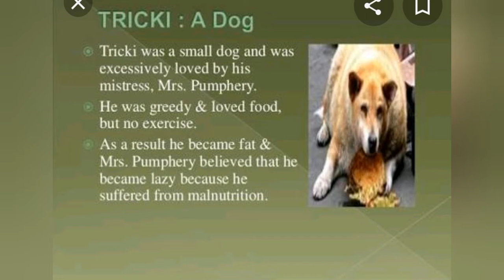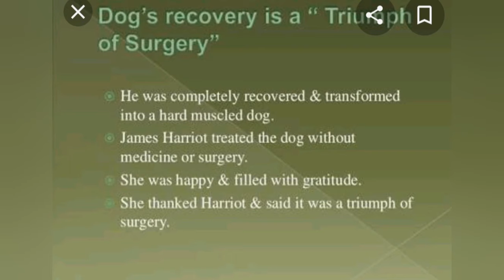A triumph of surgery (Class - 10)